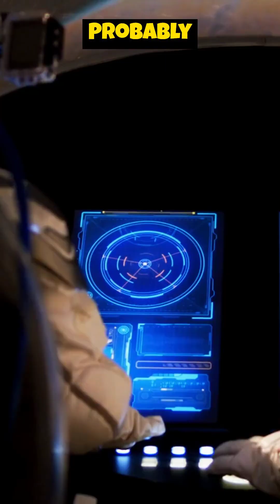MIND-BLOWING Jupiter Secrets Revealed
Prepare to be amazed as we reveal some mind-blowing secrets about Jupiter in this video. Explore the mysteries of the largest planet in our solar system!